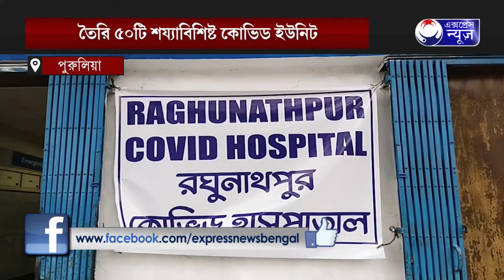করোনা মোকাবিলায় তৎপর রাজ্য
তৈরি ৫০টি শয্যাবিশিষ্ট কোভিড ইউনিট